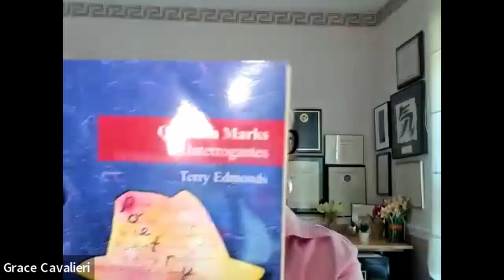Grace Cavalieri Presents Terry Edmonds